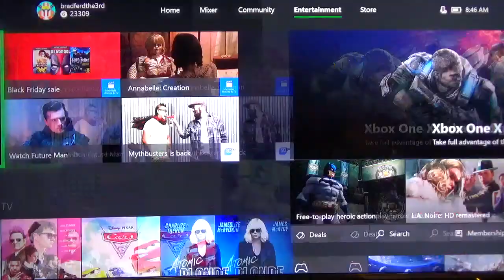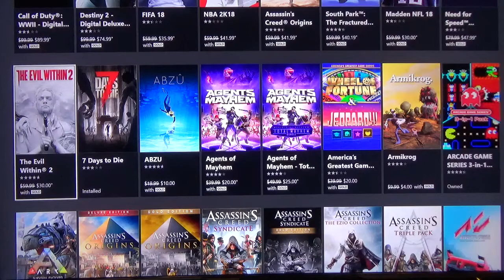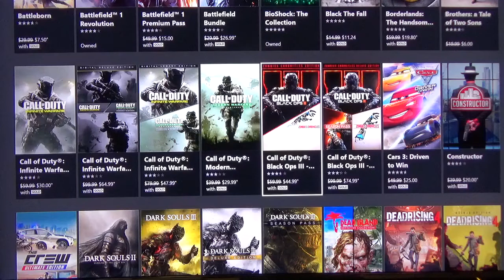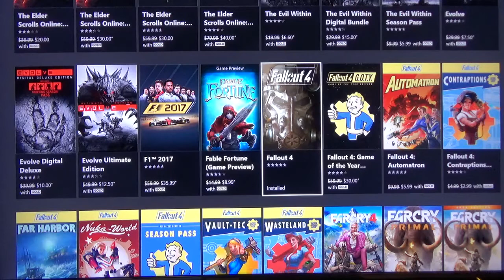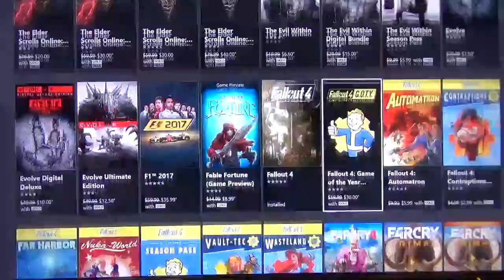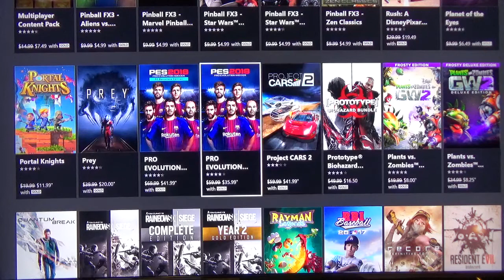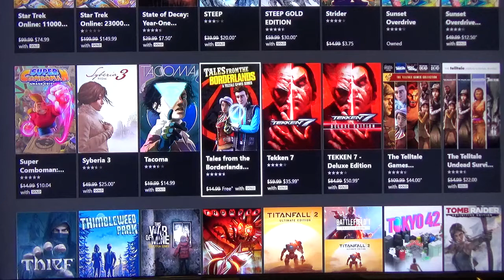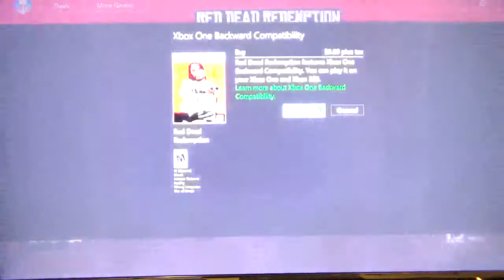Xbox live Black Friday digital sales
Black Friday is here on the xbox one family of consoles. Several new titles are discounted fairly decently. Whether it's family,sports,rpg,racers,horror, strategy and shooters, everybody can find something to buy yourself or gift a friend. Sell ends the 27th november.